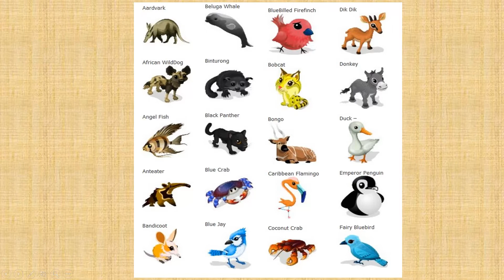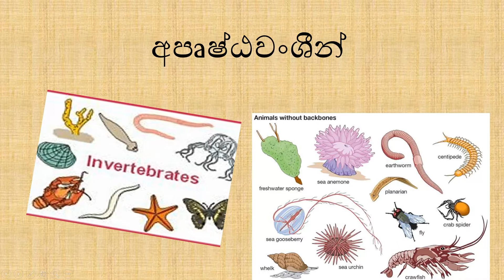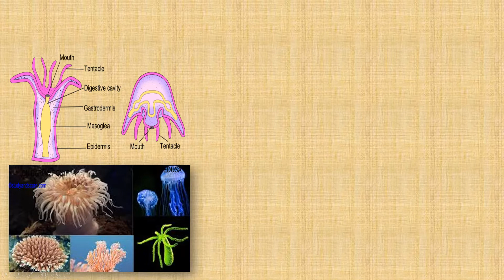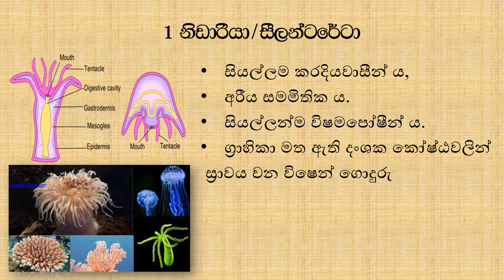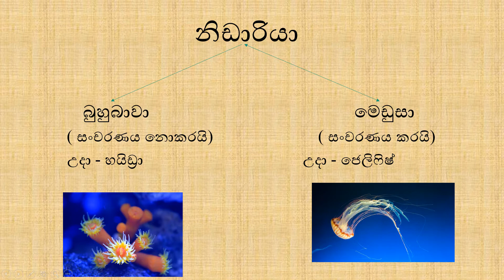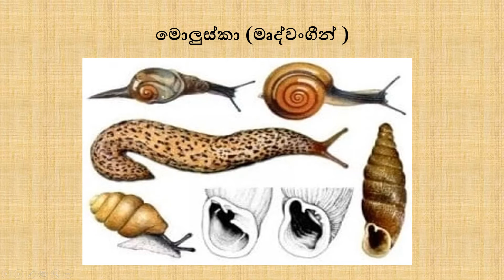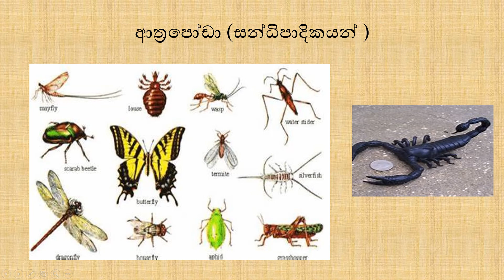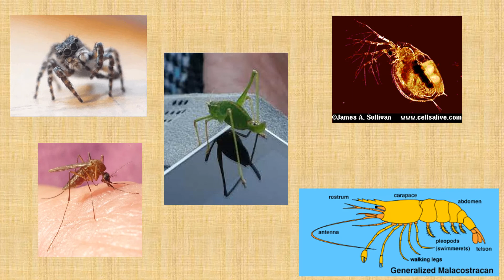Grade 8 - අපෘෂ්ඨවංශීන්| Sinhala |Learn Science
සරලව, සින්හලෙන් විද්‍යාව ඉගෙන ගන්න, එකතු වෙන්න අපෙ channel එක සමඟ...